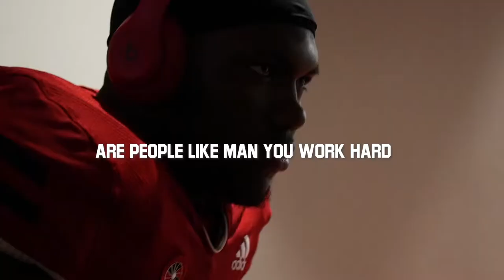Arkansas State Football 2020 Georgia State Hype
Video shown to the team before they played Georgia State in 2020